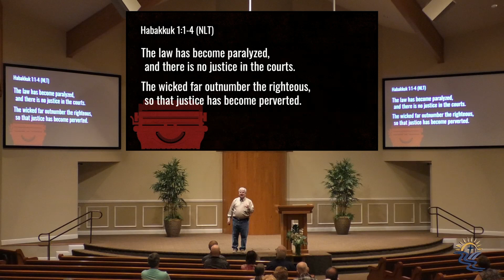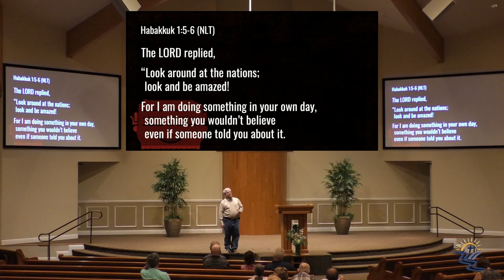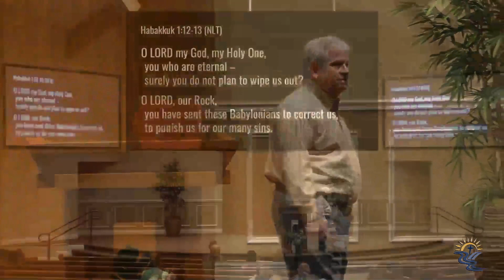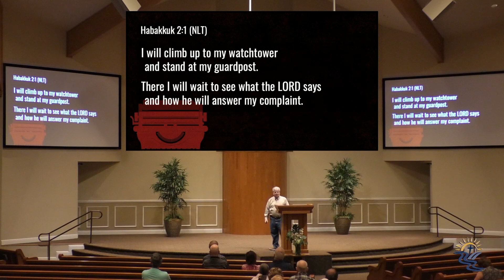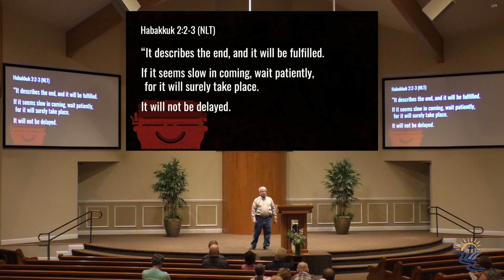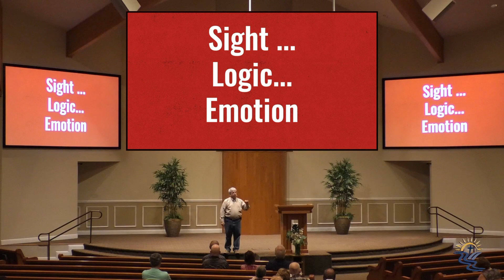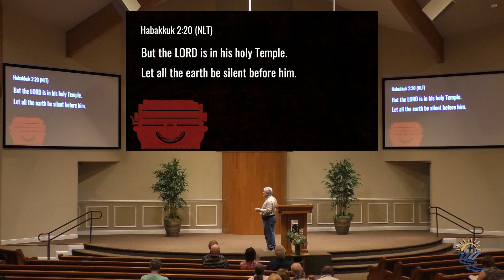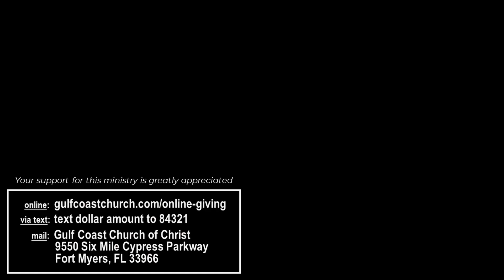Wednesday Bible Study - 01/18/2023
Randy Simmons continues his series, "Major Messages from Minor Messengers."